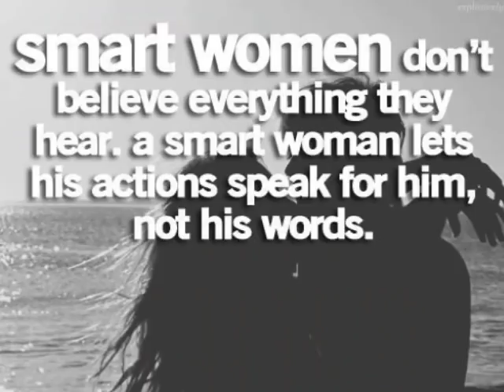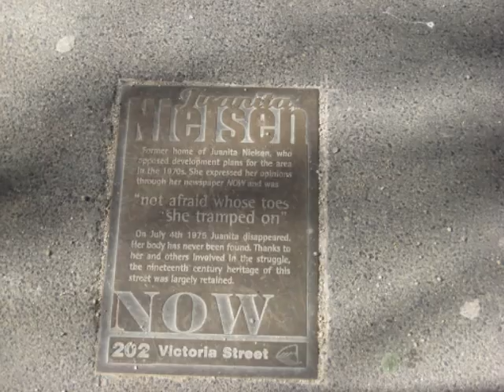Beaumont Children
Why won't the police search the Pink Pussycat Club 1966 first bodies laid to be hidden.  The gang was needing to feed Kings Cross with allegedly child prostitutes.  Beaumont Children were the start of the God of Satan coming to life for the drug network?  Allegedly Hells Angels, Beaumont Children went missing on Australia Day 1966.  The lost of innocence happened the day that the decimal currency came in Prime Minister Harold Holt lost his own life allegedly to this gang if this is 25% correct than the outlaw gang has something sinister to hide?